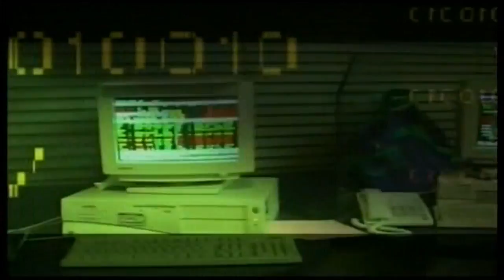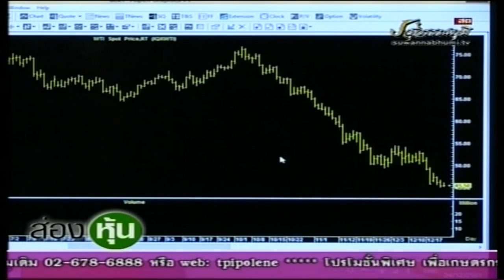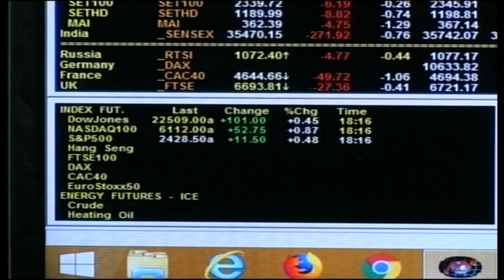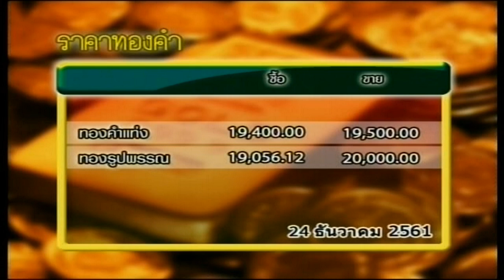ส่องหุ้น 24 ธ.ค. 61 [1]